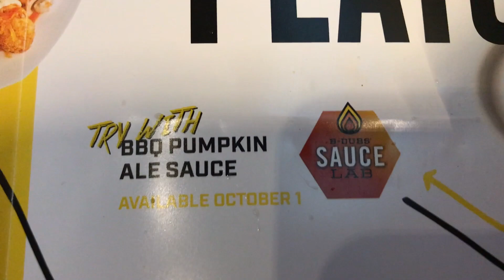BWW: The Cap'n Crunch Shake and Pumpkin Wings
A huge thanks to Beckii for coming to Buffalo Wild Wings with me!!! While we were originally there to review the Pumpkin Ale BBQ Wings, we made a nice discovery with the Cap'n Crunch: Crunch Berries Shake!